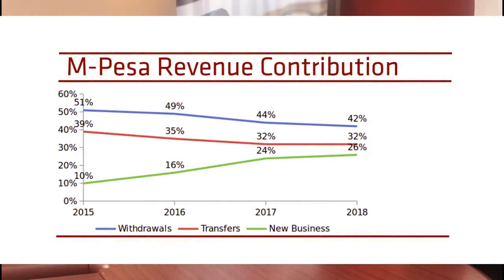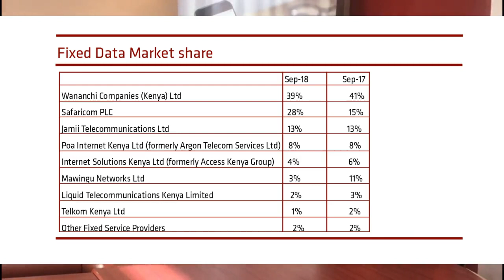Safaricom Valuation Report 2019 snippet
AIB Capital Limited interview on the first company report in 2019.